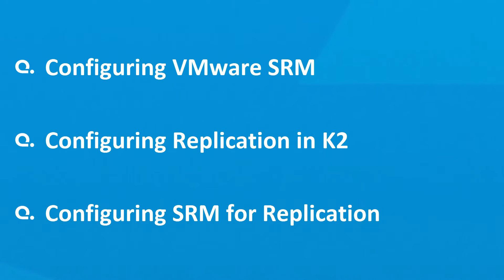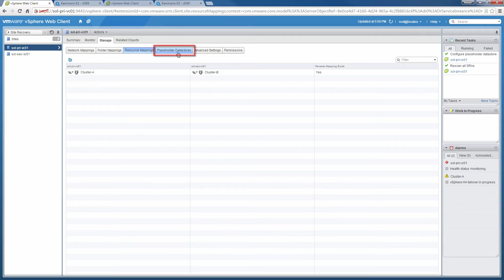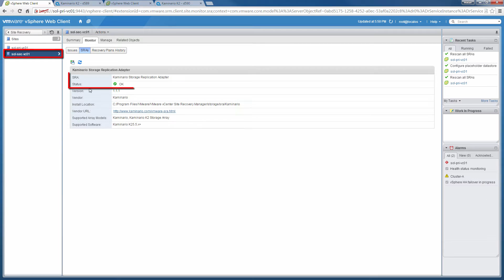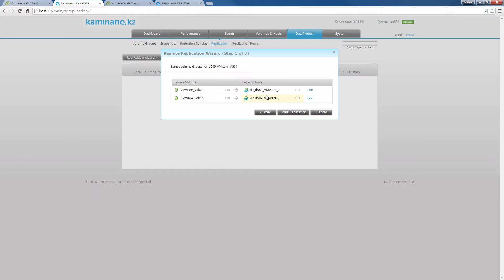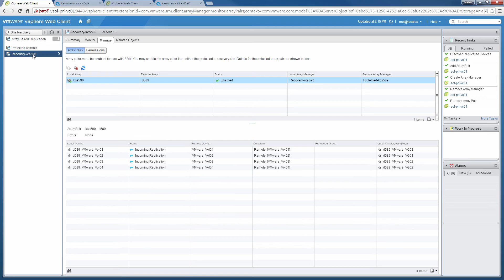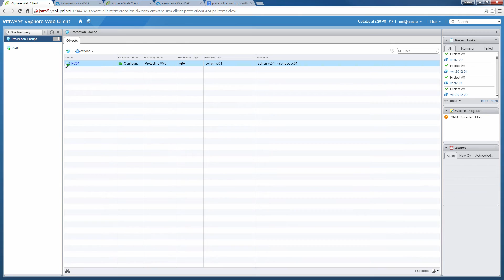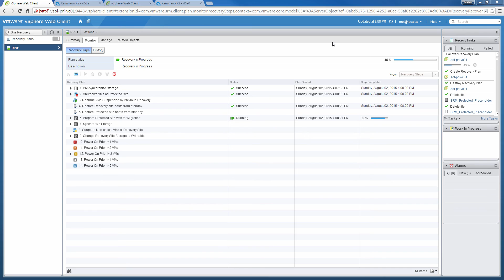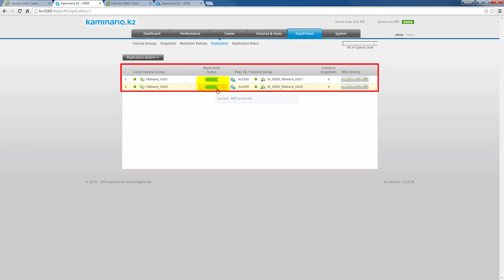Kaminario K2 SRA for VMware SRM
Kaminario's native replication allows its customers to replicate anywhere in the world across different K2 configurations, easy DR testing, lossless failback, no impact on the production’s consistent high performance, application aware snapshots and VMware SRM support. Matan Avi-Tal, Senior Solutions Engineer at Kaminario, shows how VMware’s SRM works with Kaminario's SRA. This video demonstrates a failover from the protected site to the recovery site and re-protecting the recovery site. SRM is Easier with K2